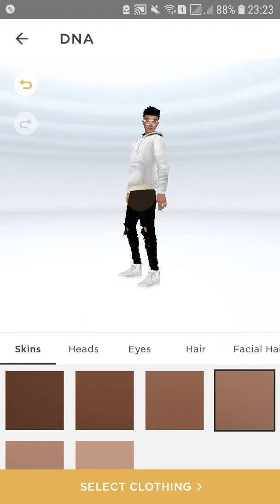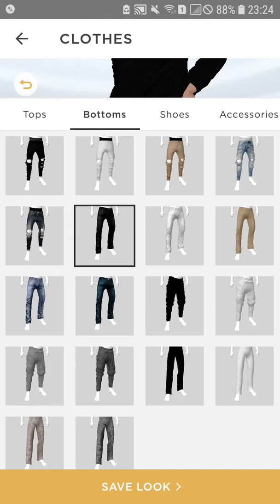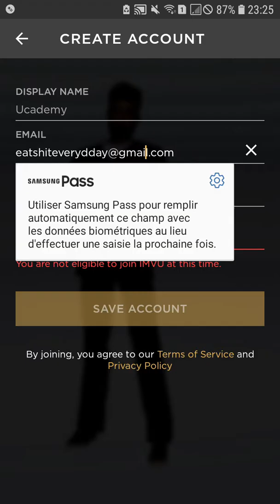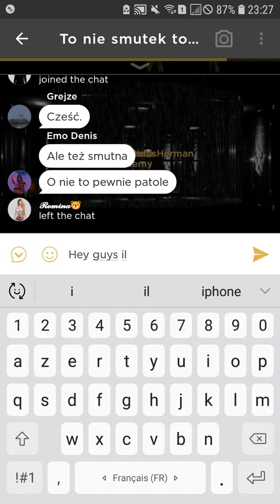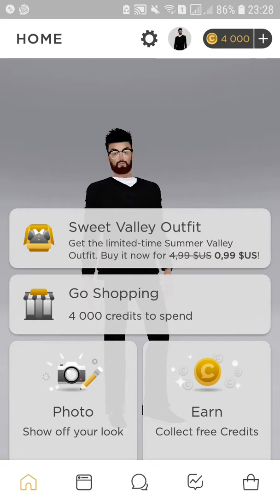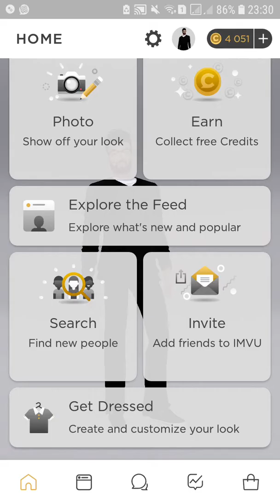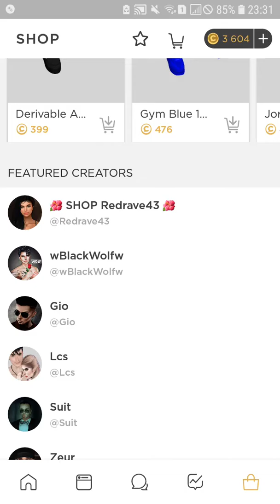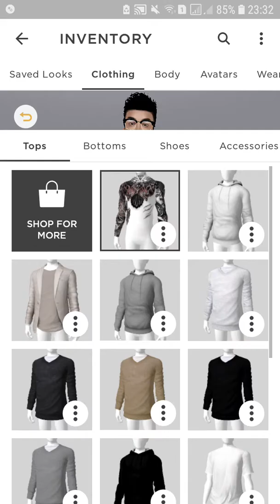HACK IMVU 2019 AVATAR LIFE SIMULATION + CHAT MODERATOR ON ANDROID